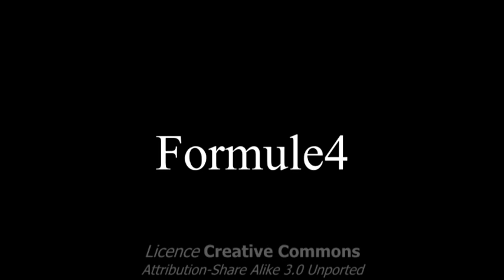Le Train des Pignes à Vapeur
Remise en route de la locomotive Mallet après sa révision et fête de la vapeur 2010 entre Puget Théniers et Entrevaux.

Découvrez aussi le Train des Pignes sans Vapeur Nice La Vésubie

Et nos reportages Photos sur Formule4

Chemins de Fer de Provence 2 Vésubie Puget Théniers